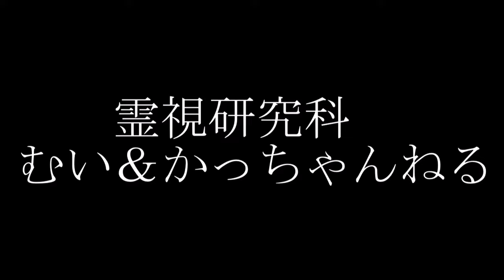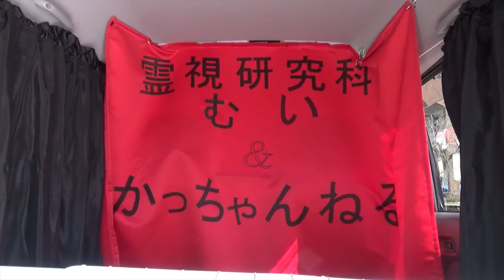【心霊スポット】あっちもこっちも幽霊からの誘い。霊感あるとここまで違和感を感じるようで・・・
むいが行っても違和感は感じないんだろうね。
この場所の探索はこの二人で正解だったのかもしれない。
仮にむいが違和感に気づけるとしても、これ、気づきたくないだろうし。
(´・ω・`)